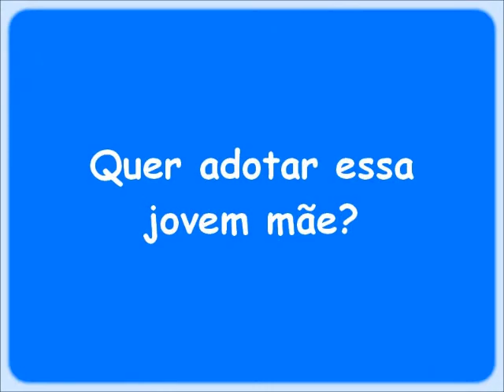Otto, Ozzy, Valentina - Os Cães do Parque